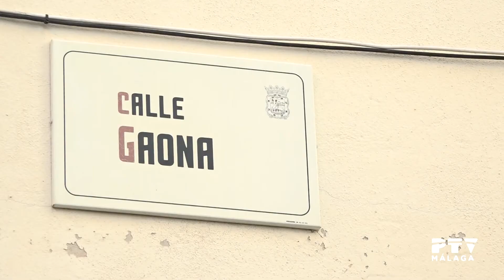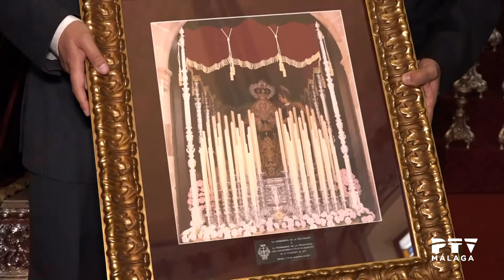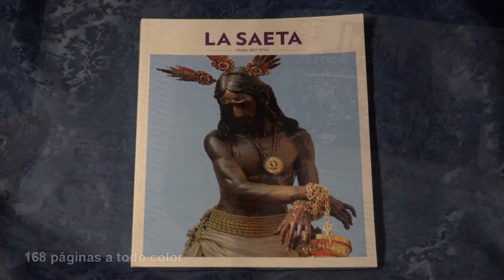Nuestro sentir cofrade 28/11/2017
Actualidad de las cofradías y hermandades malagueñas, presentado por Javier Jurado 'Coco'